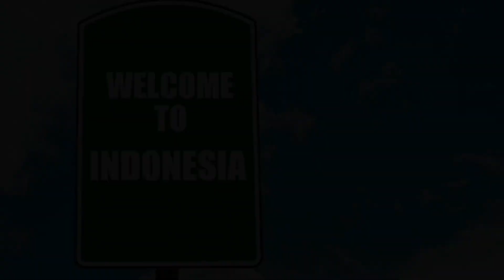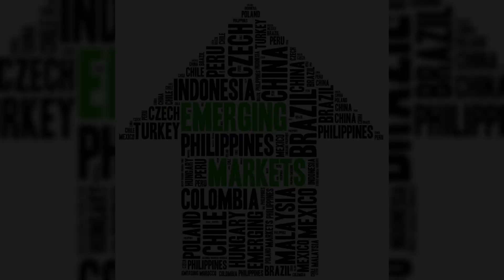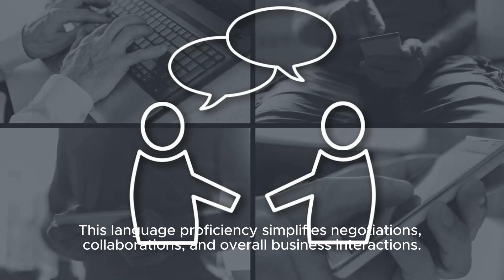Traveling to Indonesia and all its advantages.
Clean Skin Club Clean Towels XL, Dermatologist Approved, 100% USDA Biobased Face Towel, Disposable Clinically Tested Face Towelette, Makeup Remover Dry Wipes, Ultra Soft, 50 Ct, 1 Pack.

Brand CLEAN SKIN CLUB
Skin Type All
Material Feature Disposable
🍃USDA Certified 100% Biobased Facial Towel - We just took your beauty products and made them even better, for you, and for our planet. We’re proud to introduce the world’s #1 disposable face towel, made out of 100% Biobased, USDA Certified & dermatologist approved fibers.
🍃 SAY NO TO BACTERIA - Did you know that regular towels gather bacteria even after one use when left to dry? Standard towels also carry dead skin cells and can easily spread viruses.
🍃 EXTRA ABSORBENT & GREAT FOR REMOVING MAKEUP - Absorbent enough to dry your face & hands, and can be used to easily remove makeup once wet, either with a cleanser or plain water. It can also be used for body, hands and fingertips.
🍃 PURELY CLEAN - Chemical free, 100% natural & unscented, ideal for sensitive skin and for traveling.
🍃 We DO NOT test our products on animals. This product is a dry towel, intended for drying your face or to be combined with a wet facial product of your choice. Not to be used as a scrubbing accessory. Remember to add your favorite skincare products. Please try this product on a small area of the skin prior to full application. Wait 24 hours. If your skin doesn’t agree with the product, please don’t use it.

Product details
Item model number ‏ : ‎ CSC CT
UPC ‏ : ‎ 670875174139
Manufacturer ‏ : ‎ Clean Skin Club
ASIN ‏ : ‎ B07PBXXNCY
Best Sellers Rank: #5 in Beauty & Personal Care (See Top 100 in Beauty & Personal Care)
#1 in Facial Cleansing Cloths & Towelettes
#2 in Climate Pledge Friendly: Beauty.